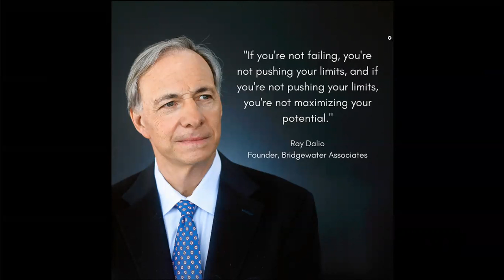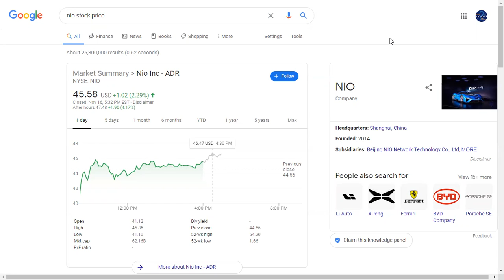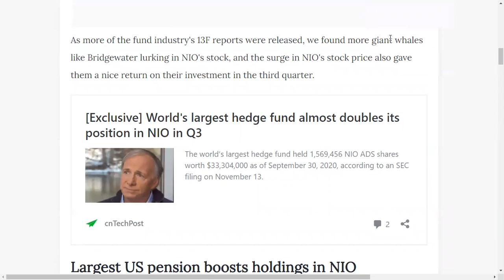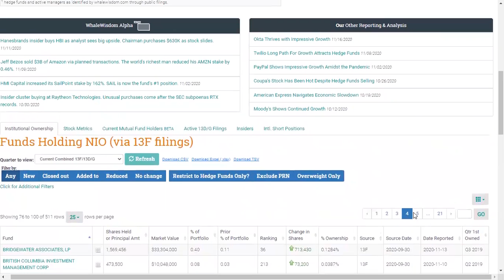NIO 상승세 어디까지 갈까? - 기관투자사들의 매수세가 무섭다!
The following program is for educational and entertainment purpose only.  We do not have any responsibilities for your loss from your stock investment or trade. Please do your own research before you get a position of any stock.